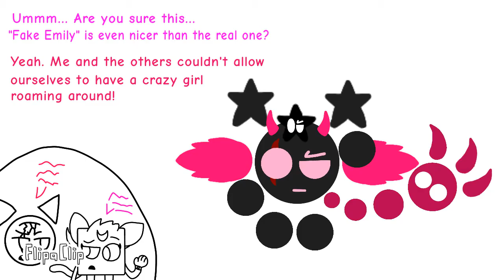Too kiD frIEndly and Starilign art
It took me some days, but I made these drawings of TKF and Starilign.

1. Star and Emily fight.
2. Zero meets Mimi.
3. Prim Cool about to die, uh nu .m.
4. A doodle of Emily with a EMILYfytheworld
5. Fanart for DMYL.
6. Molly from Extoplasm and Molly the bunny (from mine).
7. Me with Chaos Blixer talking about Chaos Emily (A fake Emily made by him that's nicer than the real one).
8. Linedol in too kiD frIEndly (she has an evil side named Linenite).
9. Jack the ghost, from the Starilign franchise.
10. Fanart for Charcoal.